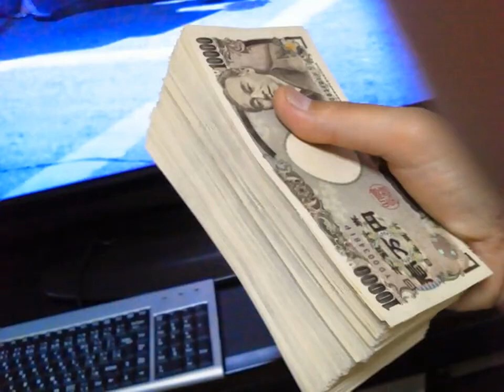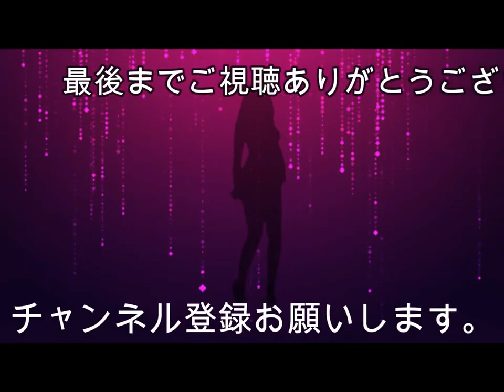劇的ビフォーアフター やってみた♪(再アップ)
かなり前の話しになりますが、マンションのリフォームをしたのでご紹介します。😘✨

動画中の音楽、効果音は：
より、提供いただいておりますが、各サイトさんのコンテンツを使用していない場合も掲載させていただいております。